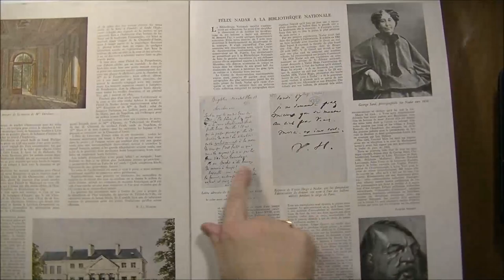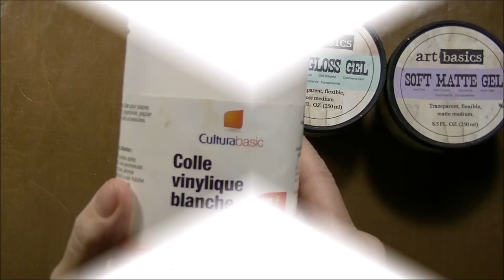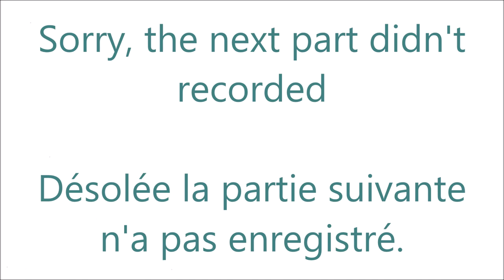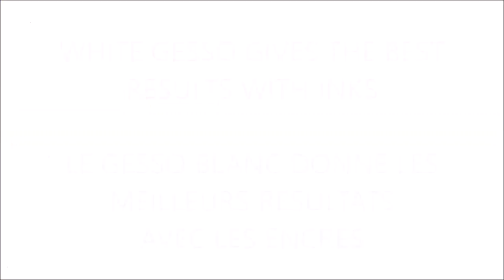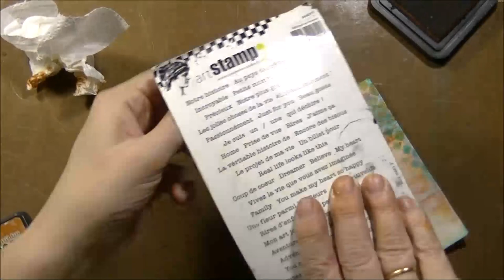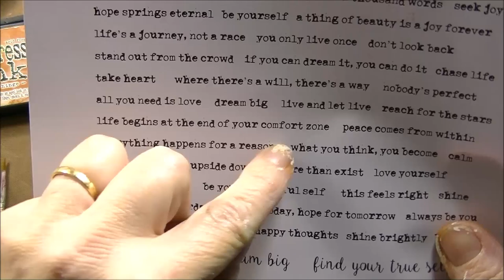Challenge 30 days of Mixed-Media : day 22 collage